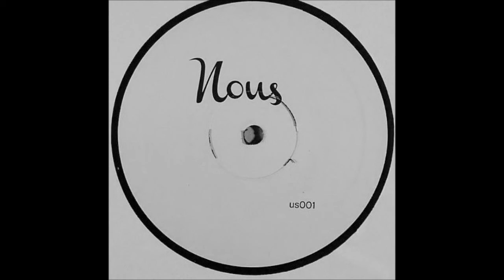Miltiades - w-ww (Hakim Murphy refeel)